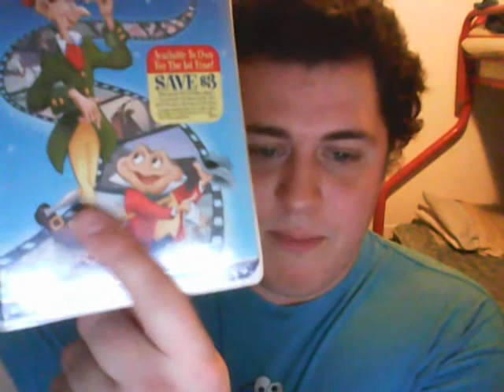GeebMachine's 8th Year on YouTube - HAPPY NEW YEAR 2018!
Celebrating 8 years on YouTube by looking back on some personal highlights, random memories, things to look forward to, and some thoughts (and a couple of rants :P ) on Thomas & Friends for 2018.
Happy New Year everybody! ;D

*Meant to be the last video of 2017, but the saving process decided to take its sweet time. Seriously, I need to get better at trying to release things when I want to. :/  Maybe I'll get better at that in 2018. ;)